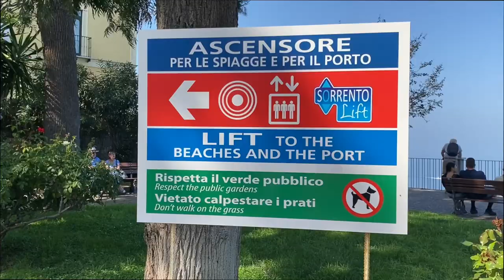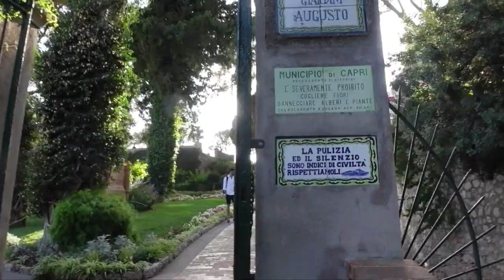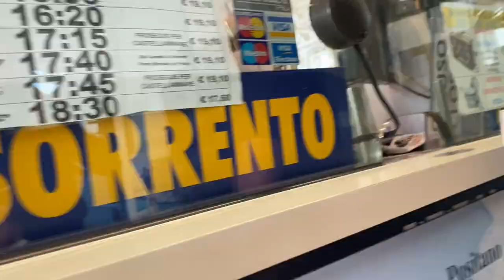Capri Vlog | riding the funicular, exploring Capri, Gardens of Augustus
Capri was an absolute dream that we decided to go back!

If you're doing the Capri Boat Tour, you might not get as much time as you'd like to look around. So if your heart is really set on exploring the island, definitely dedicate a day in Capri!

XO,
Grace